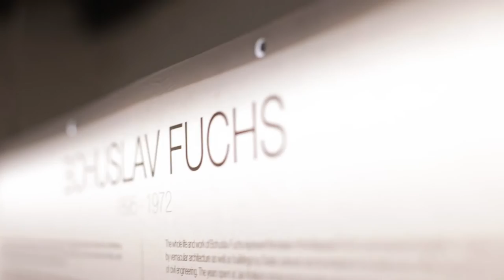OPEN AIR ARENA BETLÉMSKÉ NÁMĚSTÍ 2016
zahájení výstavy  Bohuslav Fuchs // předpremiéra dokumentu Evropský architekt Bohuslav Fuchs // koncert kapely Činna // taneční vystoupení Obrazy, mýty, krajiny / Veronika Sequensová, Kristýna Krejčová, Kristýna Hlavatá; hudební doprovod Petr "Komár" Soudek

Galerie Jaroslava Fragnera / Open Air Arena Betlémské náměstí 2016
& Galerie Architektury Brno, Česká televize

VIDEO/ Jiří Straka